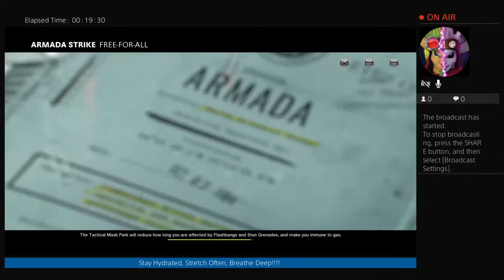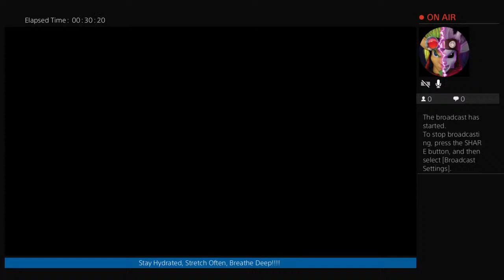Games Stocks & Seamoss( ZOM JAGX & BRQS; Why I ordered 100 shares each!!)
All about health and wellness!! Team player with leader qualities! Responsible & helpful! Partially suffering from “Excessive Sarcasm”!! Ready to listen & learn!!! Willing to teach and share!!! GOOD VIBES ONLY! 🌱Vegan🌱 Plants lives matter!! Mr WheresMyWater H20God Prince of Positivity